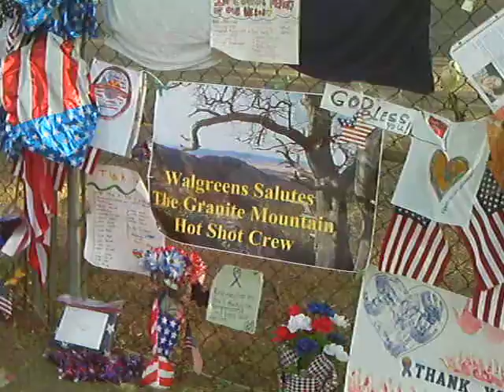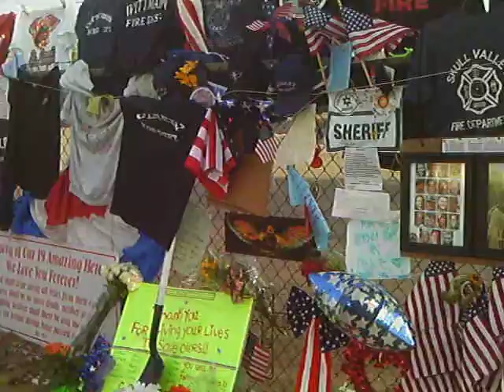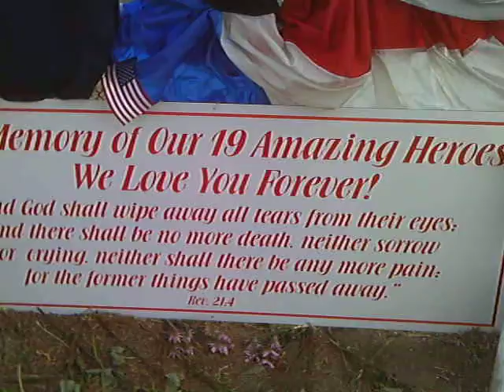Prescott AZ Frontier Days HONORING OUR FALLEN HEROES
Prescott AZ Frontier Days  19 Firefighters Die in Yarnell Fire